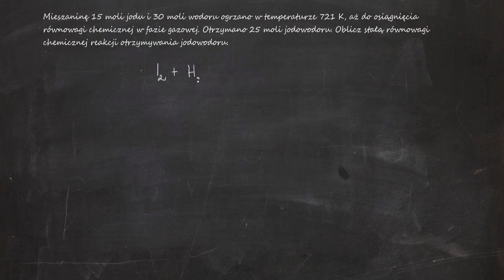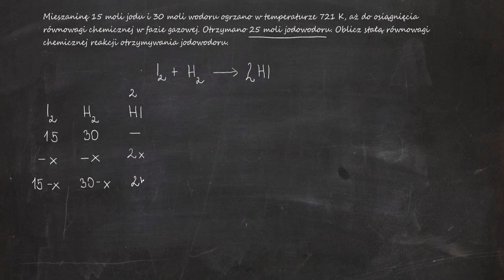Mieszaninę 15 moli jodu i 30 moli wodoru ogrzano w temperaturze 721 K, aż do osiągnięcia równowagi